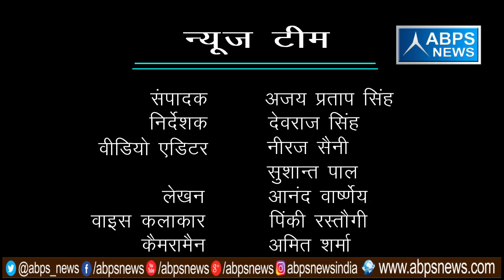गांव -रामपुर , ब्लॉक - सासनी , जिला - हाथरस